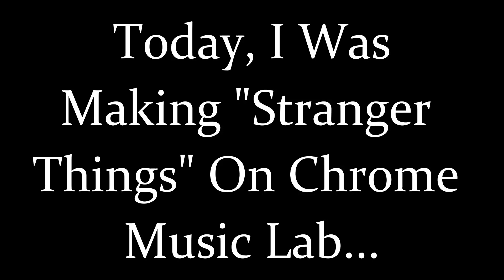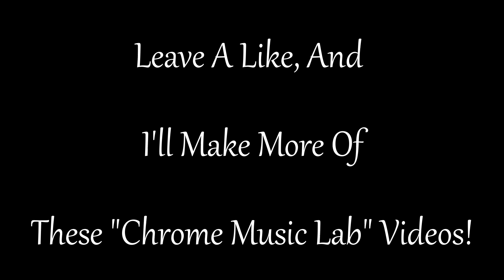I Made Stranger Things With Chrome Music Lab! - Part 2 - Glitched J In Quarantine